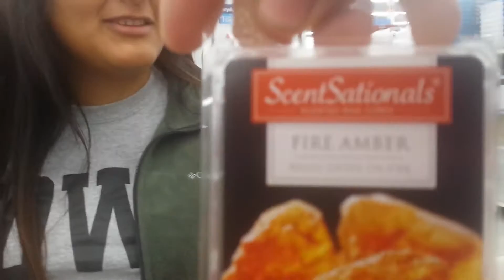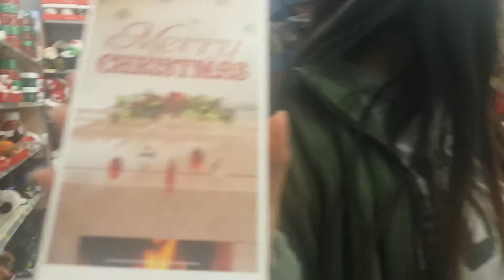A day with half of BAEJAM